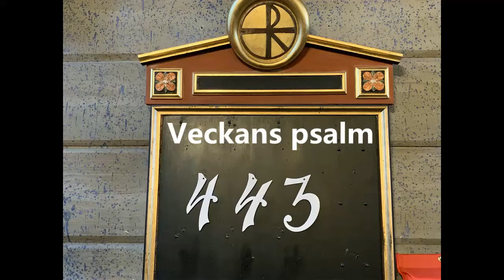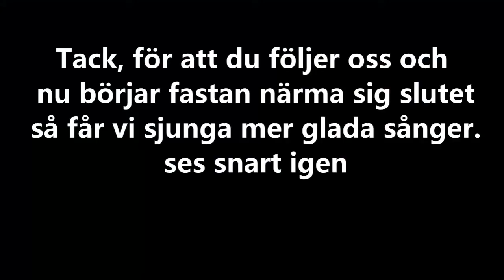Veckans psalm från Bodarne pastorat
443
Dig vi lovsjunger, ärar